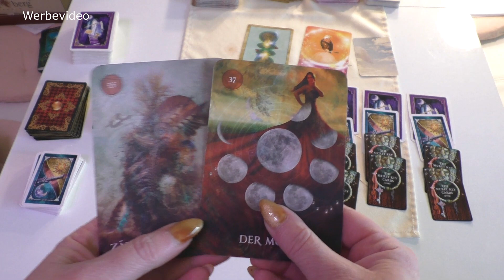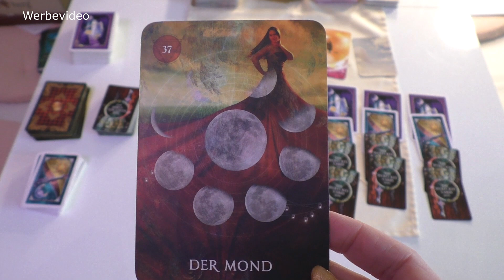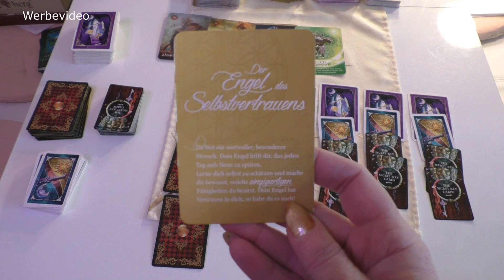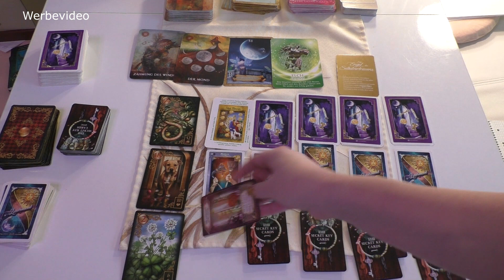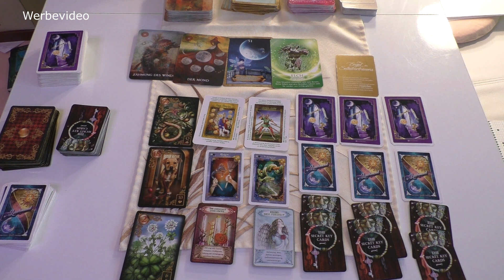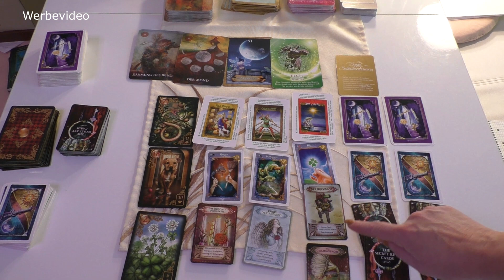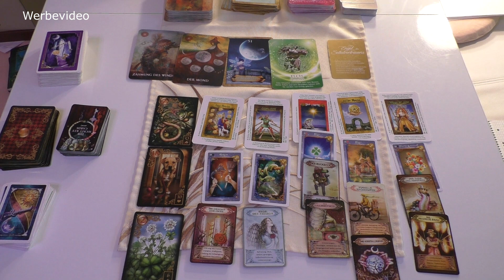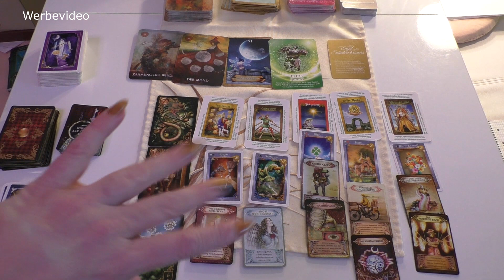Steinbock Februar 2021 Der Mond und Die Zähmumg des Windes